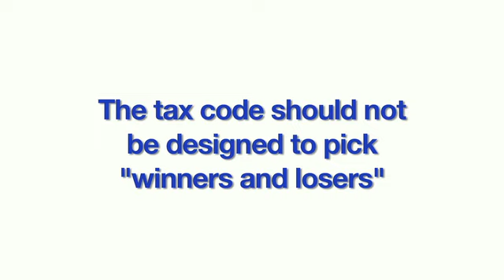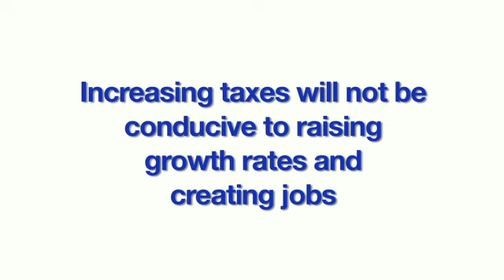US Chamber of Commerce Economist Says Higher Energy Taxes Won't Help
The US Chamber of Commerce Chief Economist Martin Regalia briefed journalists on tax proposals that would increase energy taxes. Higher taxes will only reduce supply and increase cost. He added the increase would not help job growth.